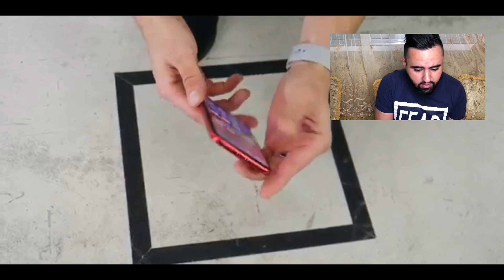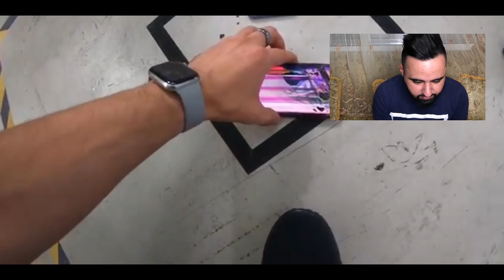رمي الايفون 11 من الاعلى واختبار تحمل السقوط ( تحطم ) 🥺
شكرا لكل اللي شاهد الفيديو.
هيك كانت ردة فعل على اختبار السقوط للايفون ١١ والايفون تن ار
اذا حابين تشوفو ردات فعل تانية ياريت تخبرونا برأيكم بالتعليقات.
تحياتي لكم جميعا : أشرف سرور.